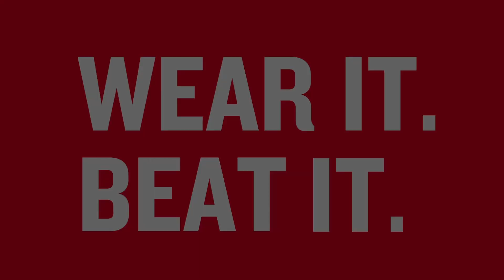British Heart Foundation - "This February I want every shop in my town to go red. That’s my goal"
Sign up and hold your own event on 5th February 2016. Gill gives her reasons for holding an red event for WEAR IT. BEAT IT. 2016.